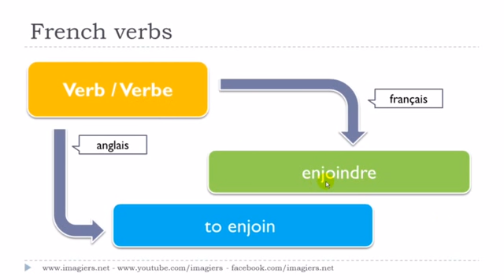J'apprends le français # Le verbe # enjoindre